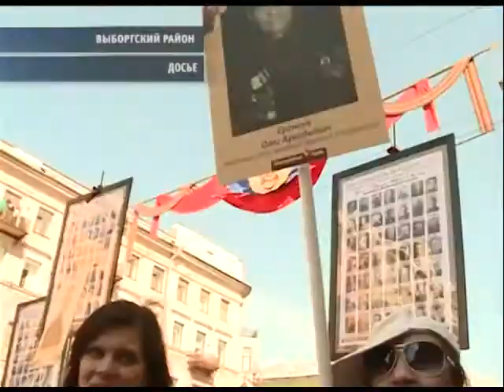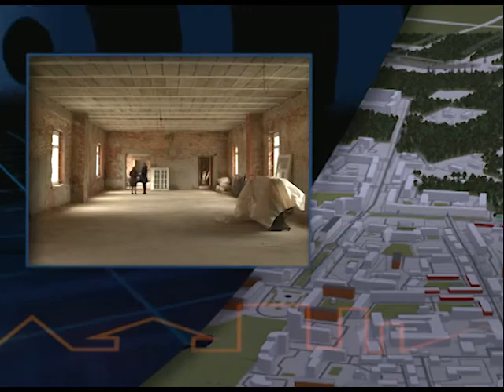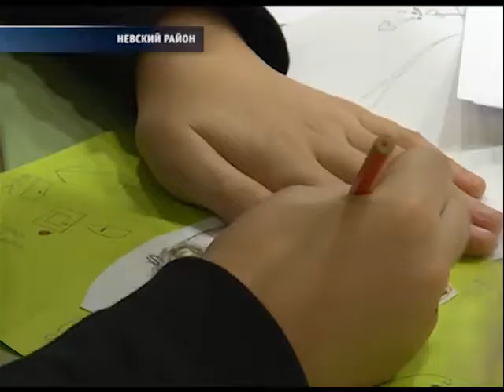«Районы. Кварталы». Люди с аутизмом на сцене БДТ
Гость - Борис Павлович, режиссёр-постановщик
Говорим об уникальной театральной постановке. Спектакль «Язык птиц» выдвинут на соискание премии «Золотая маска» в номинации «Эксперимент». Большая часть актеров в нем – это люди с аутизмом, причем играют они наравне с профессиональными актерами БДТ. Режиссер-постановщик рассказывает о цели своего театрального эксперимента и о том, для кого этот спектакль.